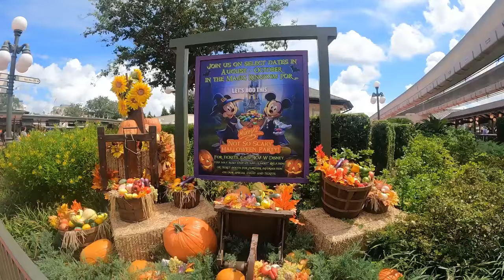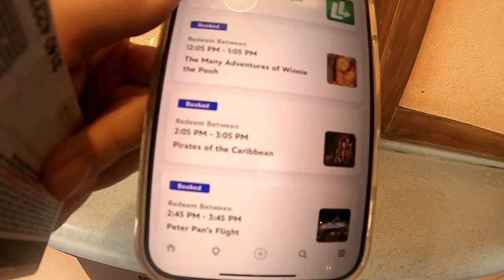First time back at Magic Kingdom since surgery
Come along with me as I return to magickingdom to indulge in some sweets, browse merchandise, and experience some rides.

Join us in exploring theme parks, traveling, enjoying treats, shopping, and finding special moments in everyday life.

I do not represent any business.